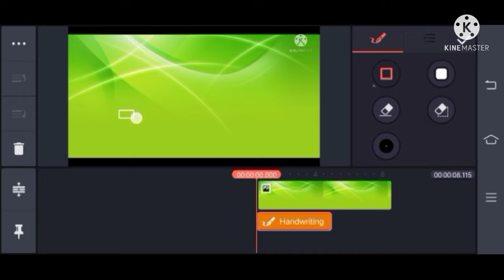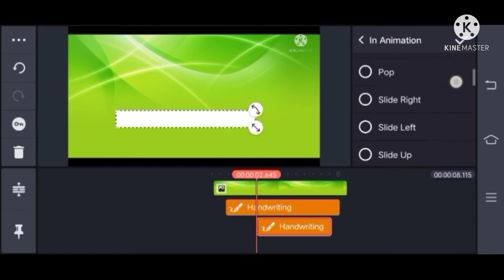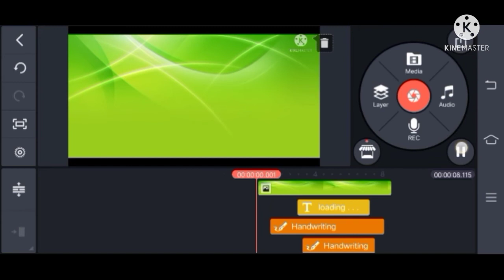Loading Intro Tutorial using Kinemaster